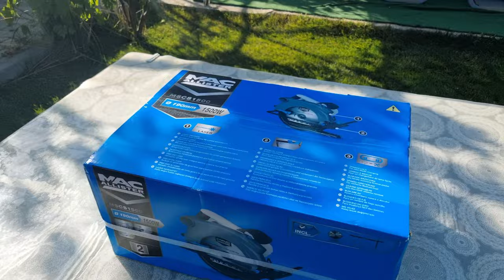MacAllister Daire Testere 1500 Watt Kurulum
Güç - Watt 1500
Ağırlık 4 kg
Yüksüz Hızı dev-dk 5000 dev/dak
Bıçak Çapı 190 mm
Bıçak Tipi TCT
Diş dağılımı 24 T
Kesme Derinliği 45° 45 mm
Kesme Derinliği 90° 66 mm